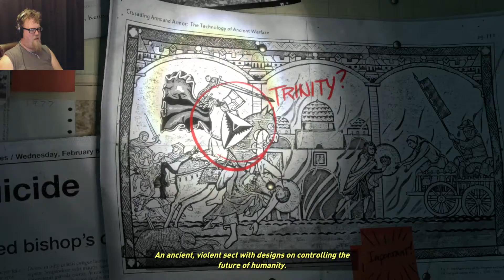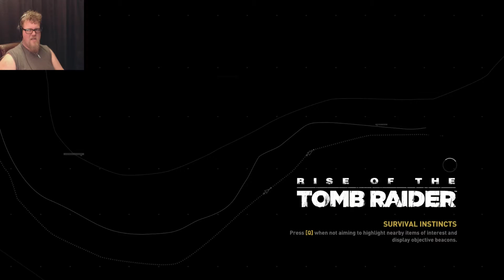Rise of the Tomb Raider |Part 1| DESERTS OF SAND AND SNOW WE GO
Let's do this baby, AWOOO!